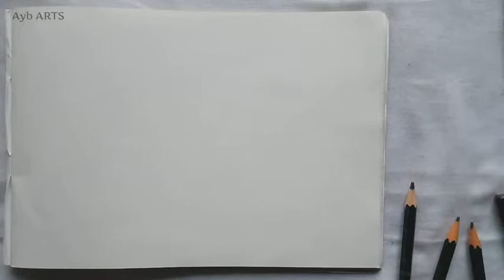Draw a face from any angle by loomis method tutorial in malayalam | loomis method Part-1l മലയാളം art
Loomis method:-
The Loomis method of construction is a technique using simple forms and measured landmarks to construct the human head, in any angle. The method starts with a ball, breaks it into four equal sections with two lines and then uses the created measurements to place facial features.
Loomis method was discovered by
William Andrew Loomis (June 15, 1892 – May 25, 1959), better known as Andrew Loomis,Who was an American illustrator, author, and art instructor.

Hey there this is Ayb here, this is my youtube channel where i post my art work videos. Expecting all your support.